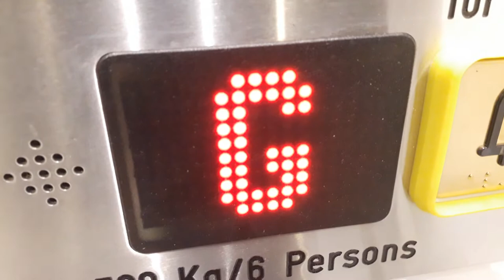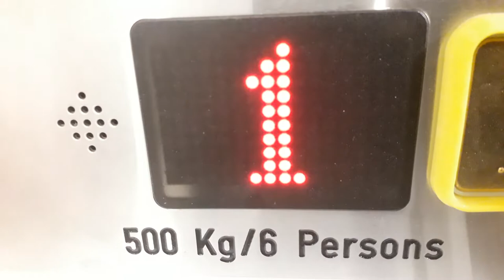Kone Platform Lift @ Inverness High School, Montague Row, Inverness